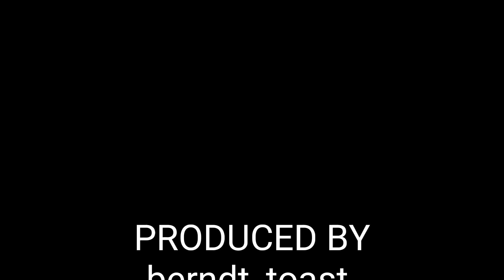King of Thieves - Base 38 - Group Hug into Edge Hang Jump - Designed by Coffee Bob